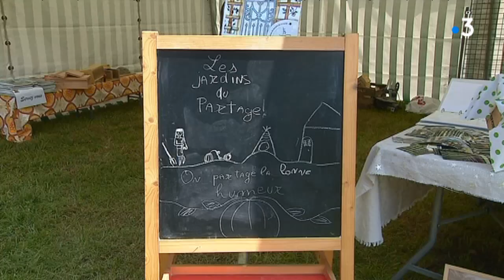Fête des fleurs de Beautiran 2019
Le 1er mai, le muguet est la star des fleurs. Une invitation parfumée à découvrir d'autres plantes. Exemple à Beautiran, petite commune girondine de 2000 habitants qui organisait sa quatrième édition, dans le parc du Musée des Techniques.